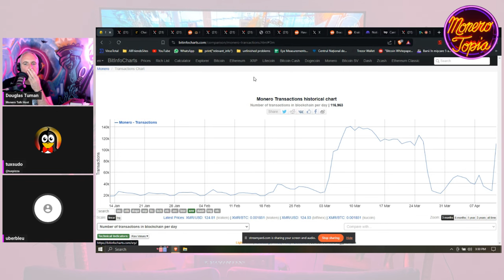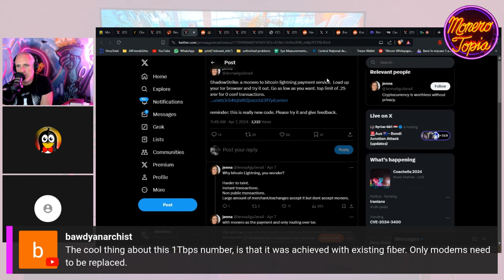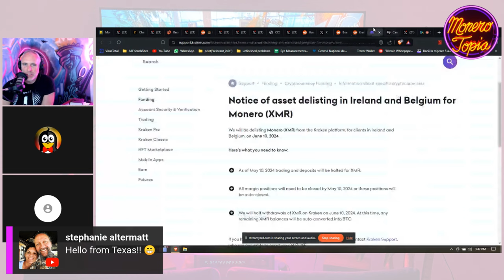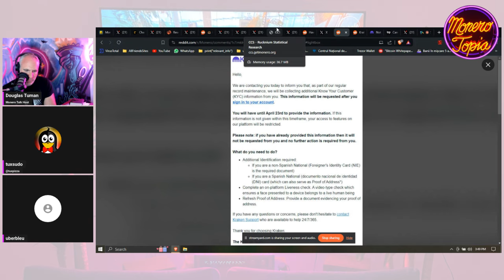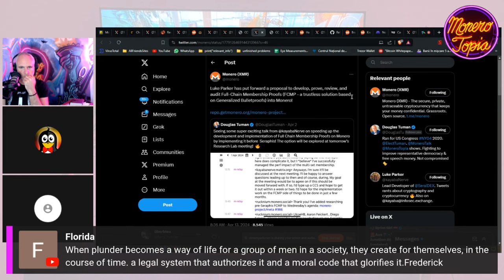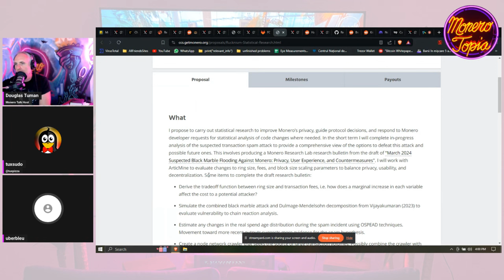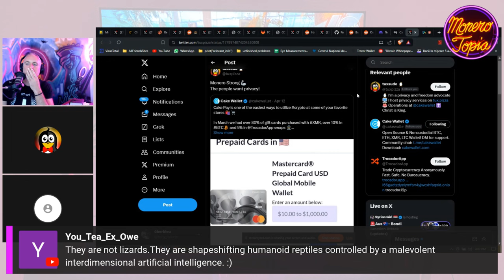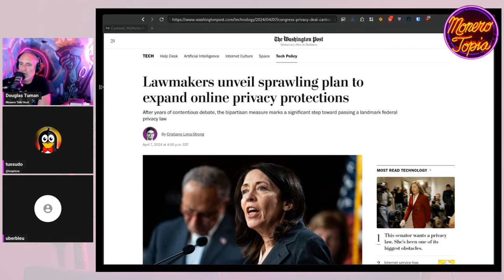Chainanalysis & IRS, Generalized bulletproof, Americans can be spied & more! 04/13/24 (NEWS EPI 161)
Chainanalysis & IRS, Generalized bulletproof, Americans can be spied & more! - MoneroTopia News Segment Epi 161 - Apr 13th, 2024

47e6GvjL4in5Zy5vVHMb9PQtGXQAcFvWSCQn2fuwDYZoZRk3oFjefr51WBNDGG9EjF1YDavg7pwGDFSAVWC5K42CBcLLv5U